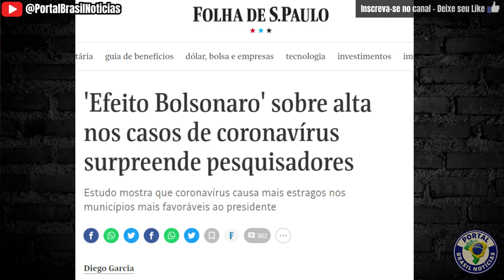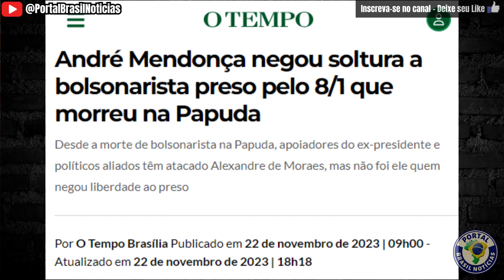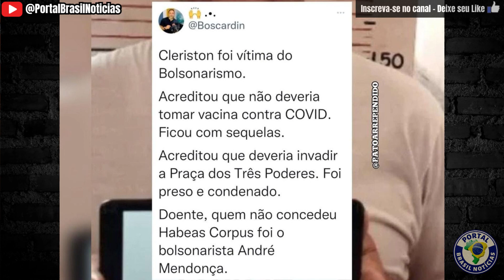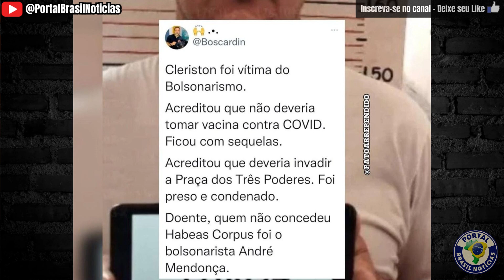MAGNO e SILAS CULPAM MORAES MAS ESCONDEM a VERDADE INCONVENIENTE